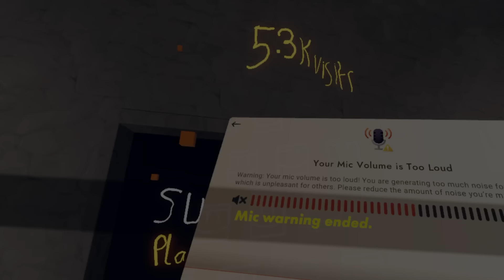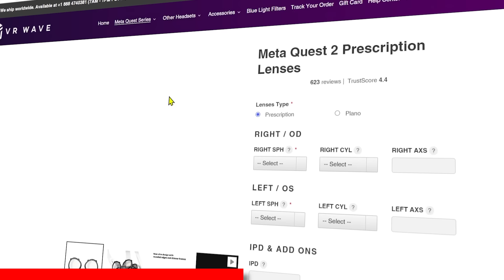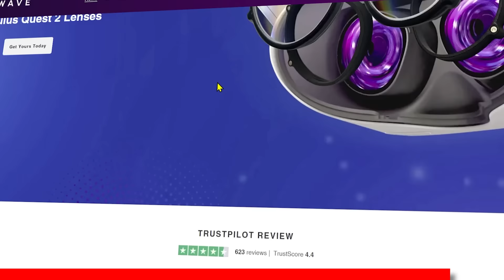The WORST HORROR GAMES in Rec Room?! (ft. BVR)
⭐GET CUSTOM PRESCRIPTION LENSES AT VR WAVE!⭐

🔥 Code: Slat